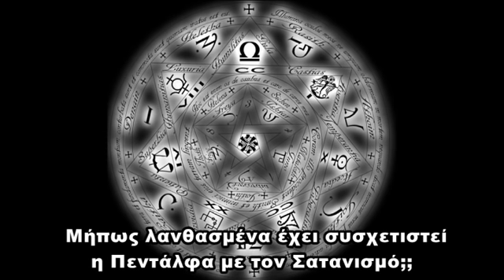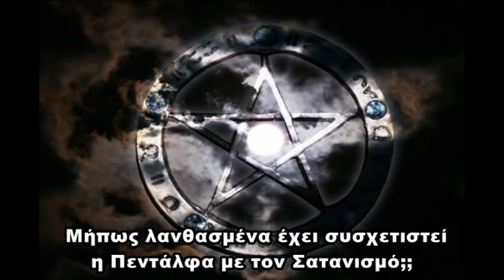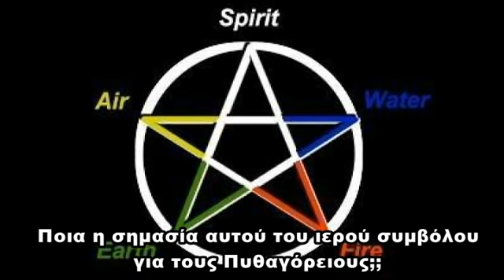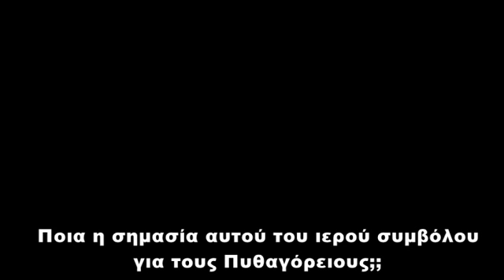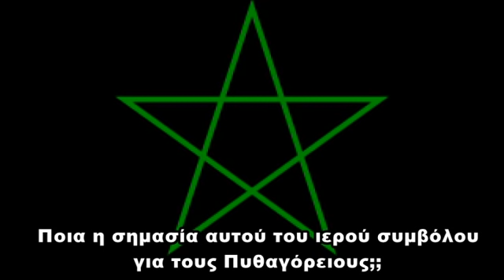Πεντάλφα:Το παρεξηγημένο σύμβολο και η αληθινή ερμηνεία του στο "Φως"!!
Τι είναι η πεντάλφα και γιατί την έχουμε συνδέσει με το σατανισμό;Από που έχει τις ρίζες της και ποιά η σχέση της με μαγεία-θρησκεία-πολιτισμό;;Από όλα τα σύμβολα που υπάρχουν, η πεντάλφα -ή πεντάγραμμο,ακτινωτό αστέρι κτλ. είναι από τα πιο αμφιλεγόμενα..
Αλλά τι πραγματικά συμβαίνει;